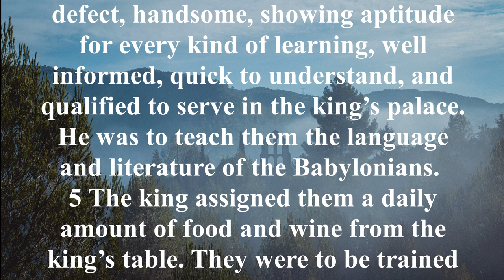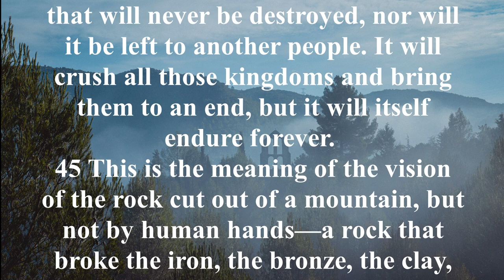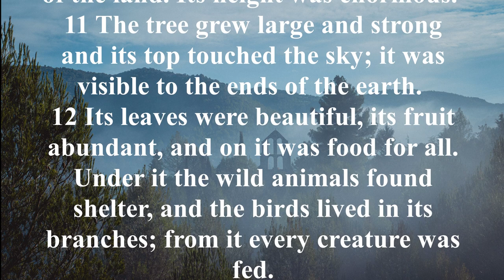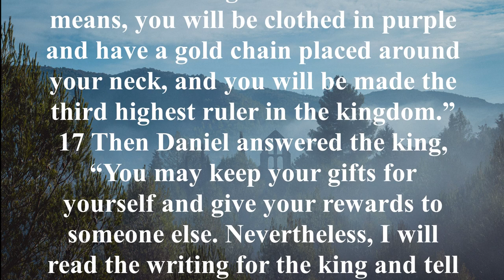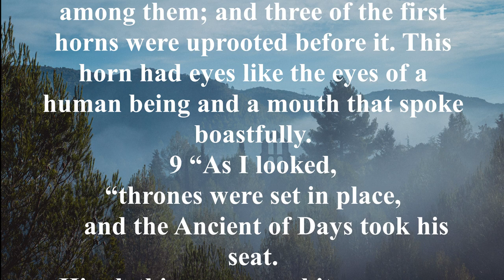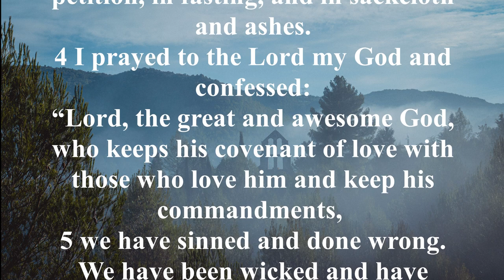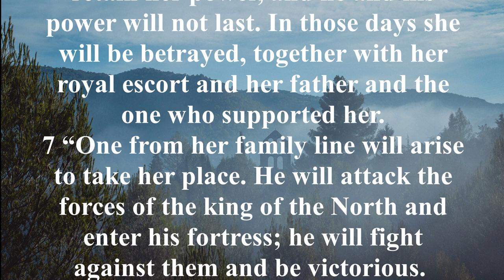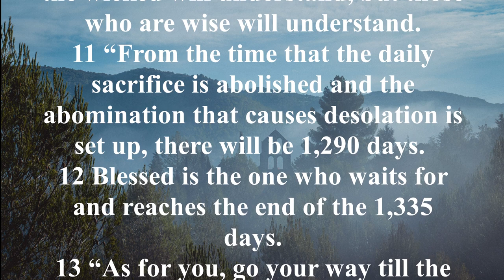NIV 27 [ Daniel ] New International Version High Quality [AudioBible with Text]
Summary: Daniel 1 describes the Babylonian conquest of Jerusalem. Daniel and his three friends, along with many others, were taken to Babylon. Because of their courage and God's clear blessing, they rose to serve the king (Daniel 1:17-20).

Daniel chapters 2-4 record the fact that Nebuchadnezzar had a dream, and only Daniel correctly interpreted the dream. The great image in Nebuchadnezzar's dream represents the future kingdom. Nebuchadnezzar made a huge statue in his own image and forced everyone to worship it. Shadrach, Meshach, and Abednego refused the king's order and were thrown into the fiery furnace, but were miraculously protected by God. Nebuchadnezzar was judged by God because of his pride. But later, when we realize God's sovereignty and recognize that sovereignty, it is restored.

Daniel 5 records how Nebuchadnezzar's son Belshazzar desecrated the things he brought from the temple in Jerusalem, and in response received God's message written on the wall. Only Daniel can interpret this text, it is a message of judgment from God. Daniel was thrown into the lions' den because he refused to pray to the emperor, but miraculously survived. In chapter 7, God gave Daniel a vision of four beasts. The four beasts represent the kingdoms of Babylon, Medo-Persia, Greece and Rome.

Daniel chapters 8-12 contain visions involving rams, goats, and horns, which also refer to future kingdoms and rulers. Daniel 9 records Daniel's "seventy weeks" prophecy. God gave Daniel the exact time for the Messiah to come and be cut off. The prophecy also mentions a future ruler who will make a seven-year covenant with Israel and break it after three and a half years. Once that leader appears, the end of all things will come with a great judgment. After Daniel saw this great vision, an angel visited him and strengthened him. And the angel gave Daniel a detailed account of the vision.